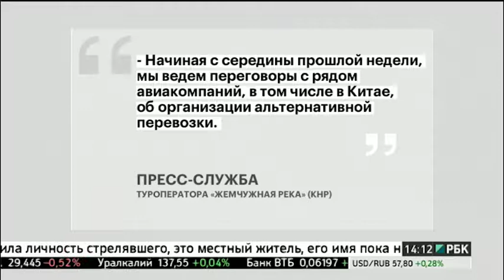Китайский оператор ищет замену "Вим-авиа" на рейсы Уфа-Хайнань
Китайский туроператор "Жемчужная река" экстренно ищет альтернативу авиакомпании "Вим-авиа" на маршрут Уфа-Хайнань. Об этом сообщила пресс-служба компании.